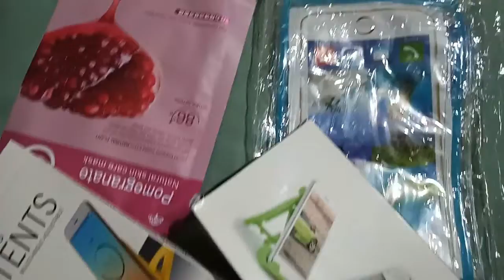Unboxing Lazada Mystery Box | Na-Scam Kami?!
Hey Guys! First time namin bumili ng Mystery Box from Lazada (total worth of Php 1,000)... Sabayan nyo kaming mag unbox at alamin kung anu-ano ang laman... At kung nascam nga ba talaga kami?

Nakakaexcite mag unbox pero nakakapang hina yung mga laman. Hahaha! Yung kasama ko lang ang nag enjoy.

Love lots!~ ♥